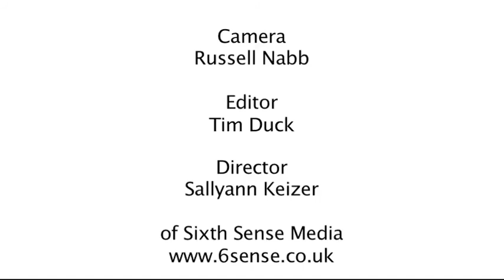"My Issues" - Body Gossip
Body Gossip is a positive body image campaign that is working to banish body shame, encouraging everyone to be the best version of themselves and rock their very own brand of gorgeous.

Body Gossip invites you to write something about your body and send it to us. We then pick a selection of your pieces to be performed in live events by our celebrity cast, made into short films like this, and we have published over 300 of them in the Body Gossip Book with a foreword by Gok Wan. We teach self esteem to teenagers all over the UK, run University projects nationwide, and pioneer a healthy, celebratory attitude towards diverse beauty ideals.

The Succeed Foundation is a charity born from the vision of a world without eating disorders.

They work with academics and scientists to deliver evidence-based preventions and tools to support people with eating disorders, their carers and their families.

Central to the charity's philosophy is the belief in the power of the individual to contribute to positive change.

Body Gossip is so grateful to the Succeed Foundation for providing us with the means to complete this series of 3 films, launched to mark Eating Disorders Awareness Week, London Fashion Week and International Women's Day 2013.